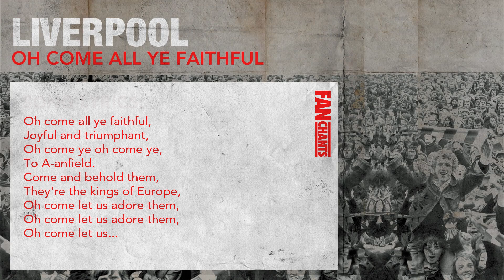Oh Come All Ye Faithful Football Chant: Liverpool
Oh Come All Ye Faithful Song Lyrics:
Oh come ye oh come ye,
To A-anfield.
Come and behold them,
They're the kings of Europe,
Oh come let us adore them,
Oh come let us...

Oh Come All Ye Faithful is one of 40 Liverpool soccer songs on our FanChants Liverpool Fans Football Songs Anthology II. All liverpool football chants are sung by real Liverpool supporters who follow the football club from Anfield in the Premier League. This song is in the Liverpool Anthems Songs on the FanChants website and apps.

FanChants is on Spotify - search “ Liverpool FanChants in Spotify

ABOUT FanChants
We are FanChants - the No 1 archive of football chants and songs with 30,000+ chants and rising daily. Chants are submitted by fans from all over the world via the website, Android and iPhone apps.
If you’re anything like us, you’ll reckon the best thing about football is the banter, the wit and the passion that you only get from being crammed in next to a few thousand (or hundred) of your fellow die-hard fans.